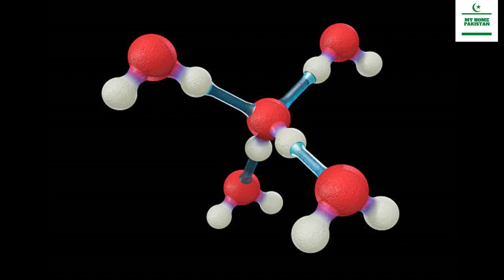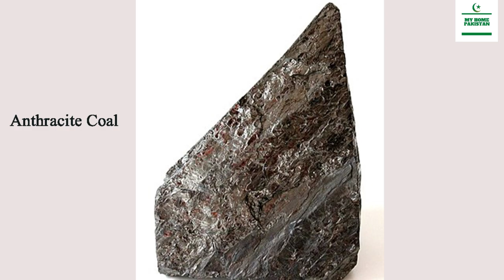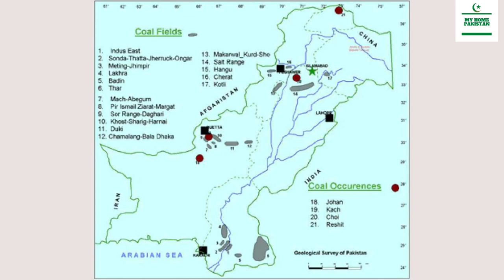Coal reserves in Pakistan | Coal mining in Pakistan